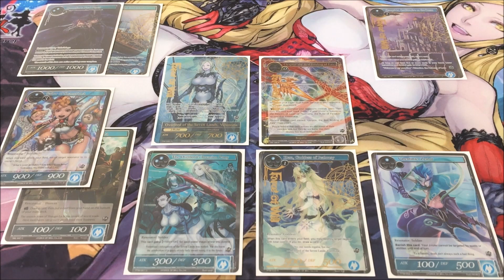Force of Will TCG: The Moonlit Savior Speculation - Shion, Songstress of Shangri-La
Comment "Arla Scorepad" or "Rezzard Scorepad" in the comment section of CoreTCG's checkout page with a minimum order of $20 and get one of their custom Scorepads!!!